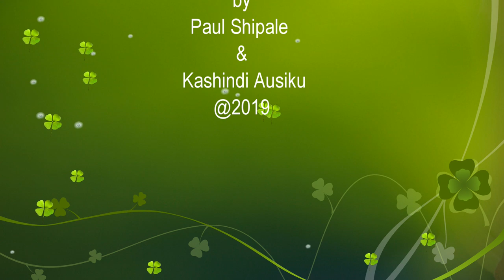H.E Dr Sam Nujoma's Message of Condolence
Founding President of the Republic of Namibia describes H.E Mr Robert Magabe as one of the most tenacious fearless freedom fighter, an outstanding and unwavering revolutionary leader of our time and an iconic Pan-Africanist in his message  of condolence addressed to President of Zimbabwe H.E Mr. Emmerson Mnangagwa. The former President of Zimbabwe died on 6 September 2019.